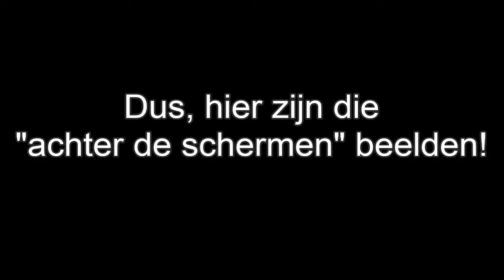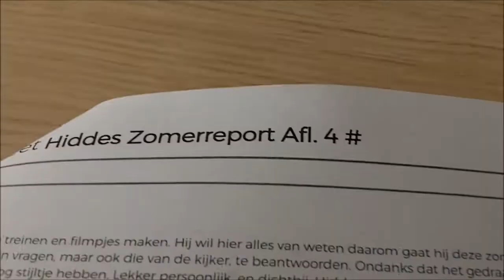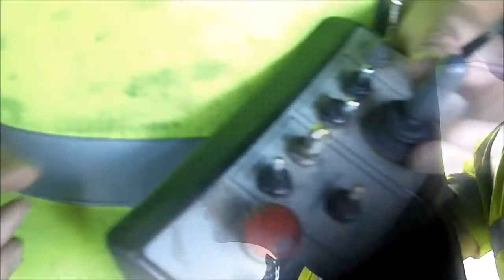Achter de schermen bij Hiddes Zomerreport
Een uniek kijkje achter de schermen bij Hiddes Zomerreport!
Een serie van ProRail waar ik de hoofdrol in speel!